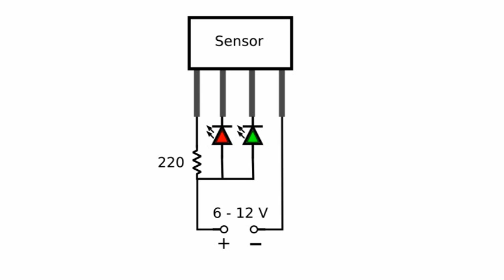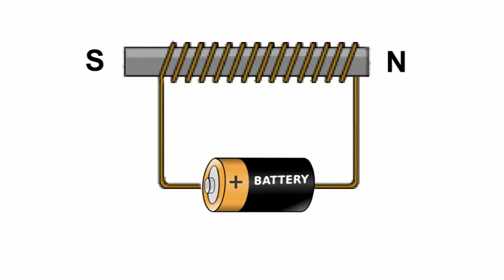How to Determine the Polarity of a Magnet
In this video you will learn the basics of Hall effect sensors and we will show you how to build a very simple circuit that identifies the north and south poles of a magnet.